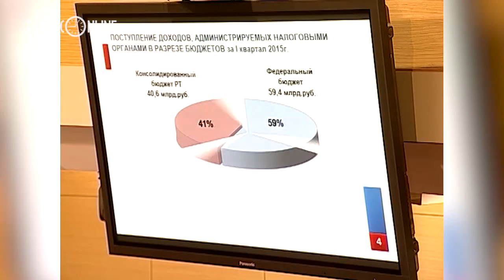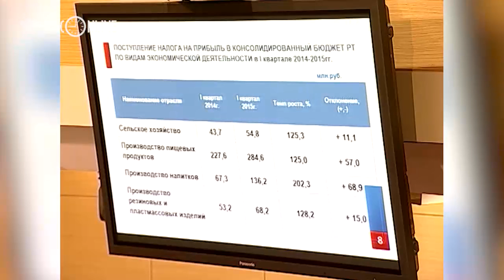Рустам Минниханов провел совещание по бюджету РТ за первый квартал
«Кто-то сейчас заявляет, что кризис мы преодолели, ситуация не такая плохая — не успокаивайтесь!» — призвал сегодня президент РТ Рустам Минниханов, собрав совещание с налоговиками и казначеями. Несмотря на то что сборы в первом квартале даже выросли, перспективы тревожны — 70% доходов регионального бюджета приходится на налог на прибыль и НДФЛ, которые в кризис проседают в первую очередь. На этом фоне власти активизируют борьбу с должниками, оптимизаторами и растратчиками на местах.